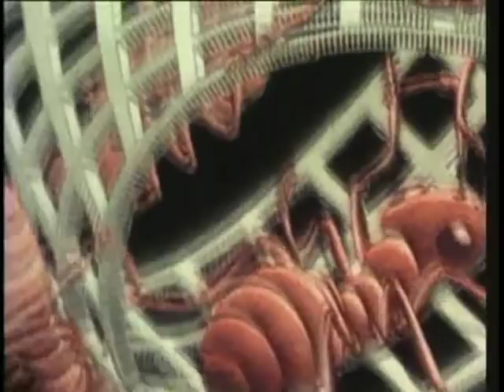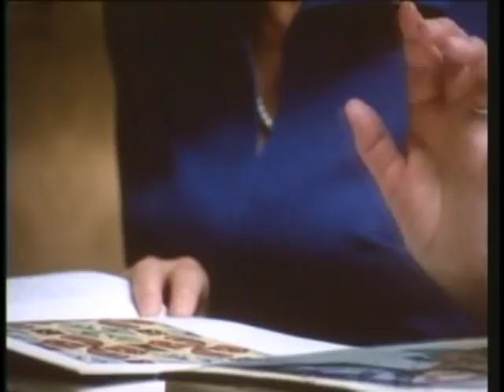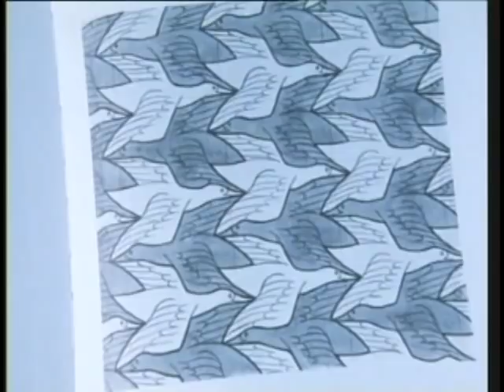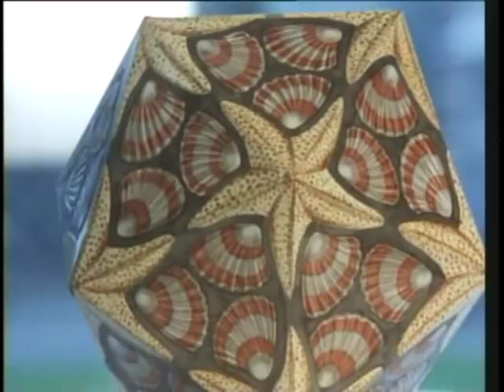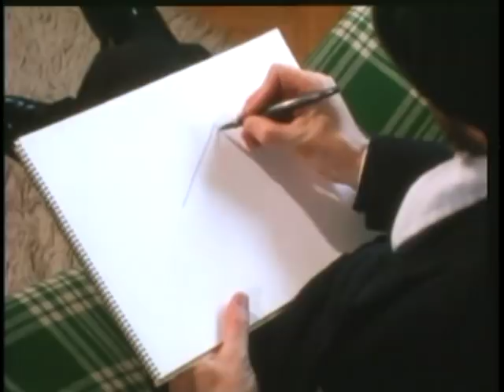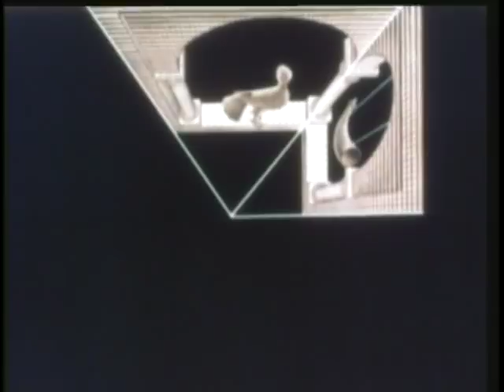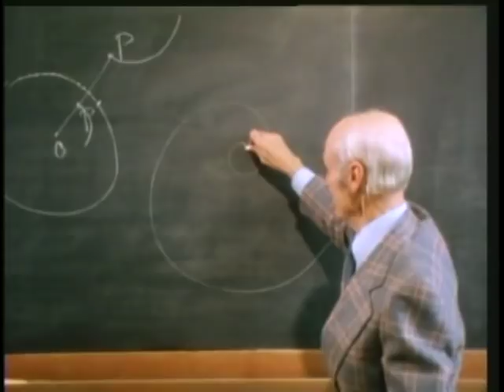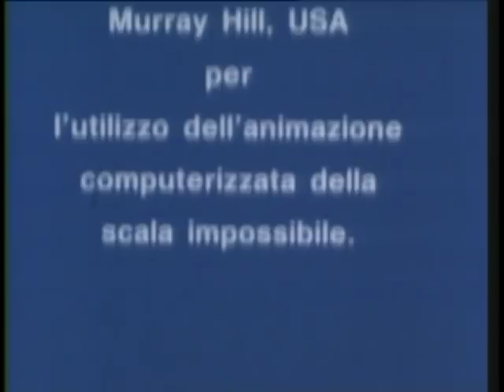Fantastic World Of M C Escher